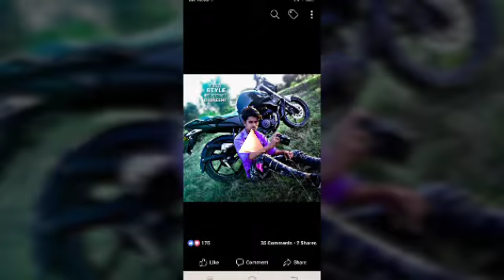Prakash Damor Rahul